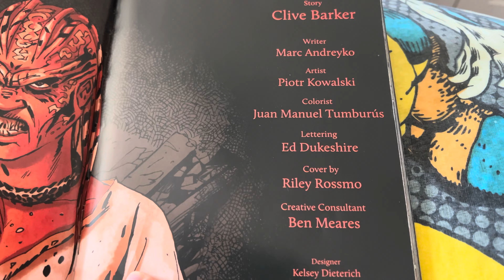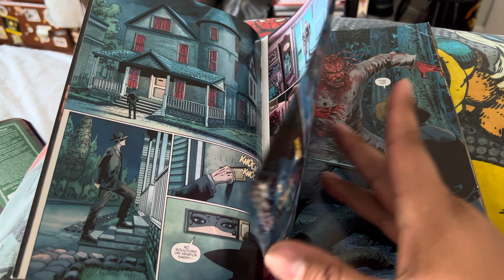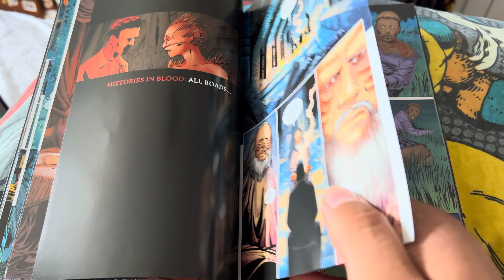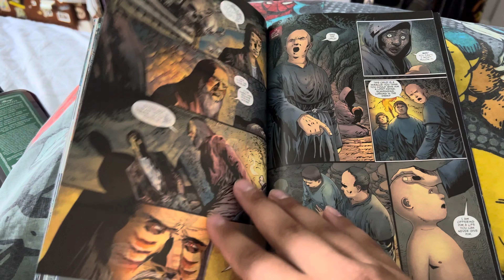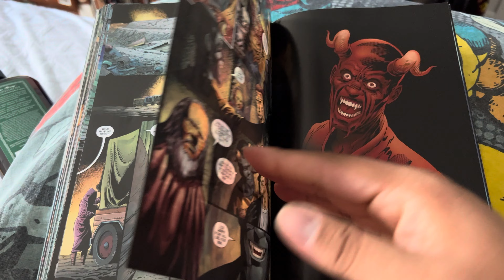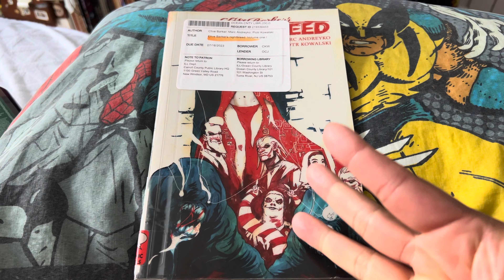#857 Clive Barker's Nightbreed Vol. 1 2015